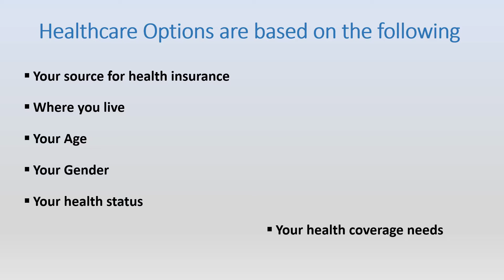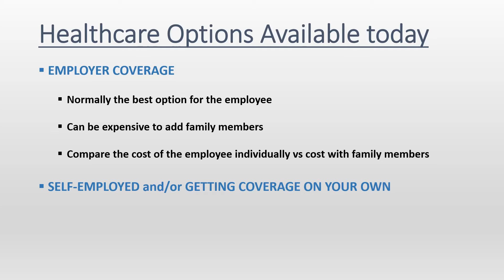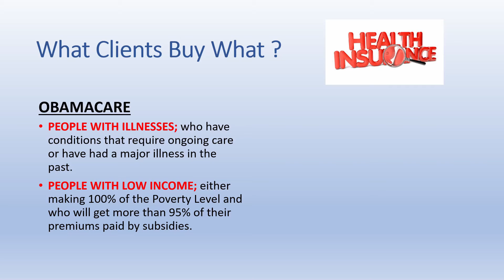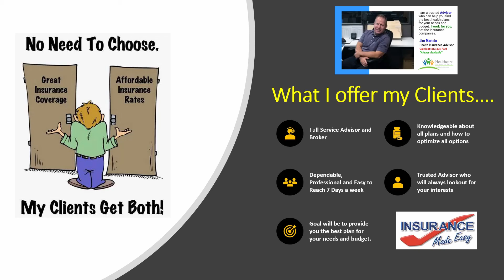ARE YOU SELF-EMPLOYED AND GETTING HEALTH INSURANCE ON YOUR OWN? Watch this short video to learn more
Jim Martelo has helped thousands of people nationwide get strong and affordable Health Coverage; and stays available 7 days a week to help people with their needs and questions. Jim does not work for the Insurance companies; he works for his clients.